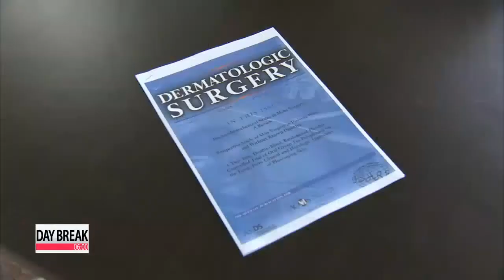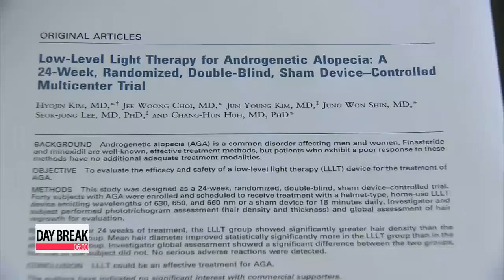U.S. journal features Korean researchers' findings on hair loss treatment technology